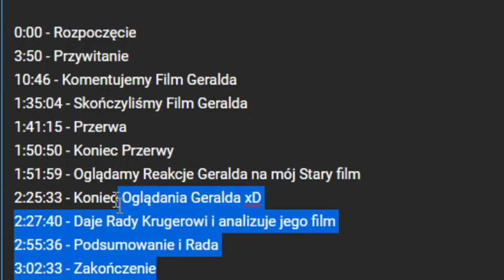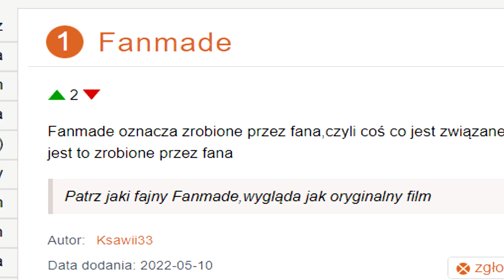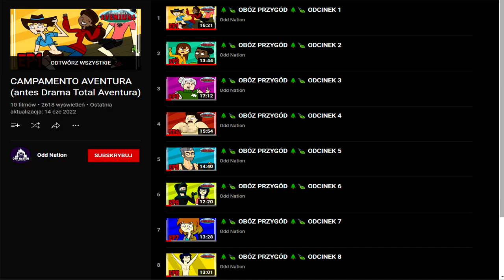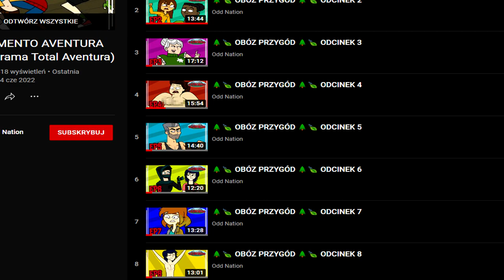MOJA OPINIA O TOTAL DRAMA ADVENTURE / DRAMA TOTAL AVENTURA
Stwierdziłem że fajnie będzie na świeżo zrobić materiał o tym co z wami oglądałem na live'ach. Zapraszam do oglądania!

0:00 - Wstęp
1:00 - Czym jest Fanmade
1:18 - o Fabule słów kilka
3:28 - System Eliminacji spoko
3:52 - o Prowadzącym słów kilka
4:05 - o Szefie 2.0 Vladimirku
4:20 - o Chrisie i sytuacji z nim
5:02 - Wady Fanmade'u
6:13 - Pozytywy Fanmade'u
7:24 - Podsumowanie
7:57 - Zakończenie